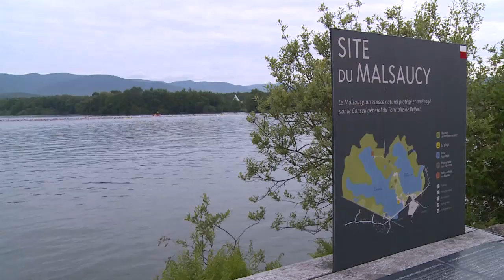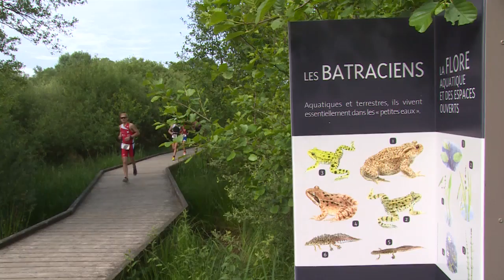Triathlon de Belfort 2015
Retour sur le triathlon de Belfort les 30 et 31 mai 2015 sur le site départemental du malsaucy. Près de 300 personnes ont participé au triathlon pour tous (300 m natation / 23 km vélo / 3,7 km course à pied), en individuel ou en équipe-relais. Prochaine édition les 28 et 29 mai 2016 !